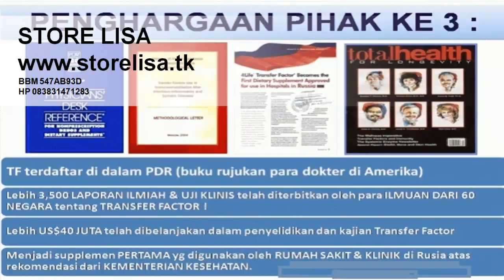4lifeone - Copy (92).mp4